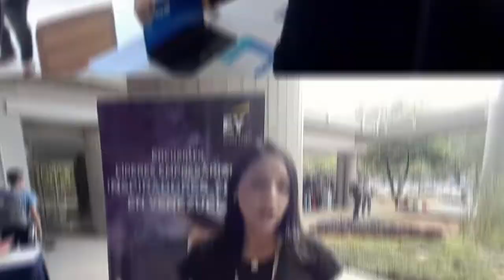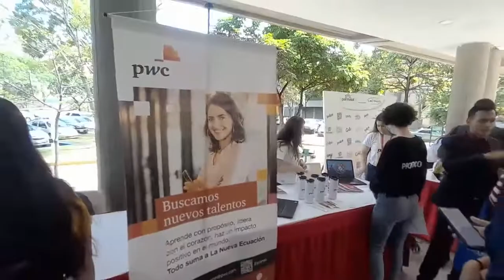Así se vivió la Feria de empleo y pasantías junio 2022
Los espacios repletos de la planta baja del edificio Cincuentenario, es la muestra de que las  empresas siguen apostando por el país y confían en el talento ucabista